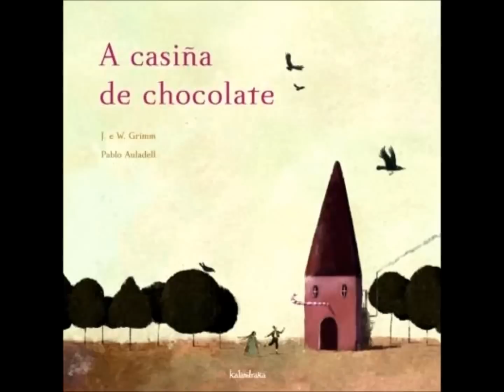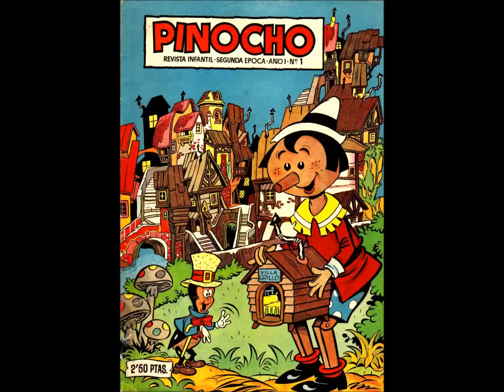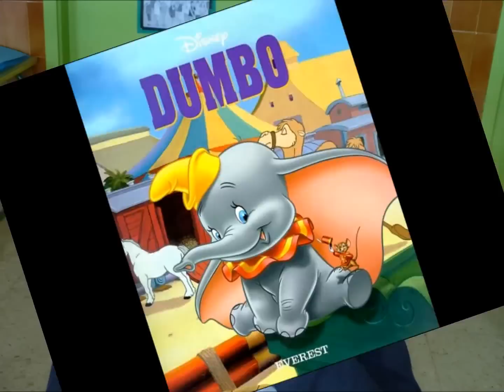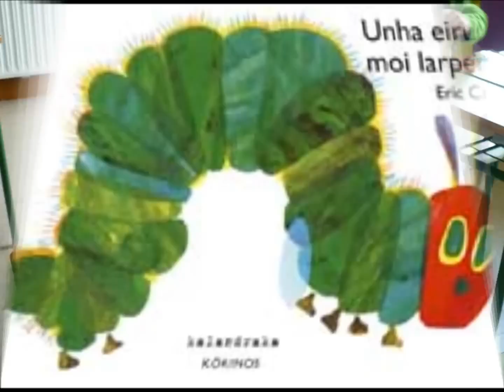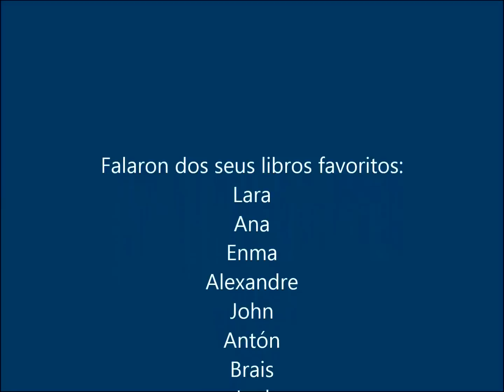Gústanos ler EI_1ciclo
Nenos e nenas de E Infantil e 1º ciclo de EP falan dos seus libros favoritos